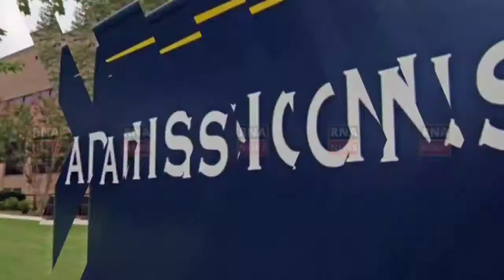Syed Altaf Bukhari inaugurates Apni Party’s Election Office at Janipur